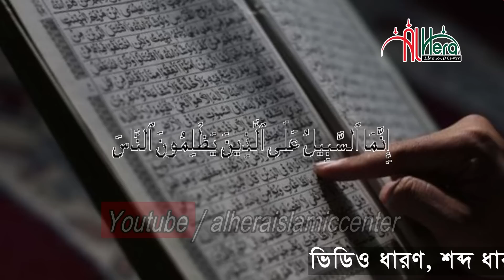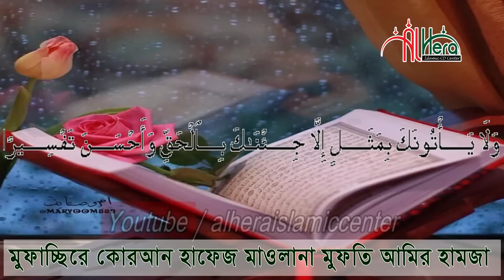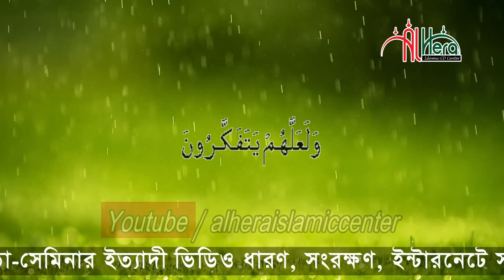পৃথিবীর ০৫ নিকৃষ্ট ব্যাক্তি Mufti Amir Hamza New Bangla Waz 2020 মুফতি আমির হামজা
New Bangla Waz Mahfil 2020 | Popular Bangla Waz Mahfil | New Waz Mahfil Video 2019 .

মাওলানা  নতুন বাংলা ওয়াজ মাহফিলটি শুনুন আশা করি ভাল লাগবে । সেরা বাংলা ওয়াজ মাহফিল  ২০১৯

Bangla Waz Mahfil Lecturer  ( বাংলা ওয়াজ মাহফিল বক্তা ) : Mufti Amir Hamza

Bangla Waz Mahfil  Subject (বাংলা ওয়াজ মাহফিল  বিষয়) :পৃথিবীর ০৫ নিকৃষ্ট ব্যাক্তি

Bangla Waz Mahfil  Place ( বাংলা ওয়াজ মাহফিল  স্থান ) : বাংলাদেশ Bangladesh.

⚠️ Warning ⚠️